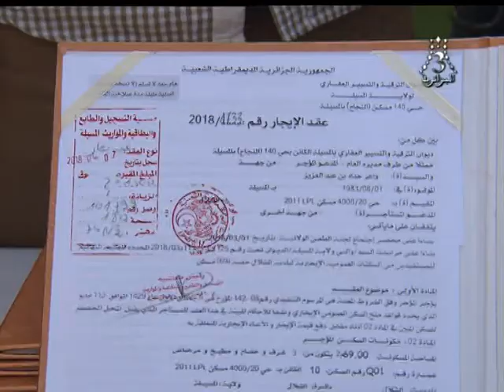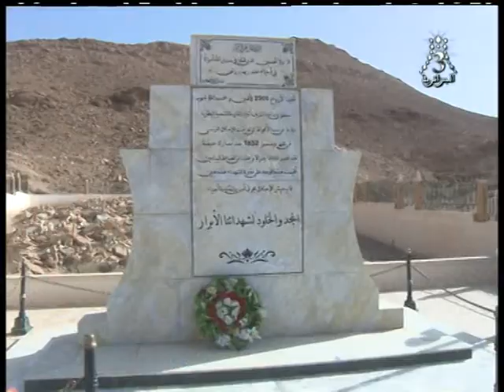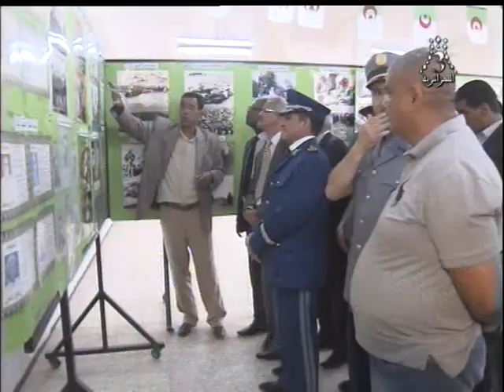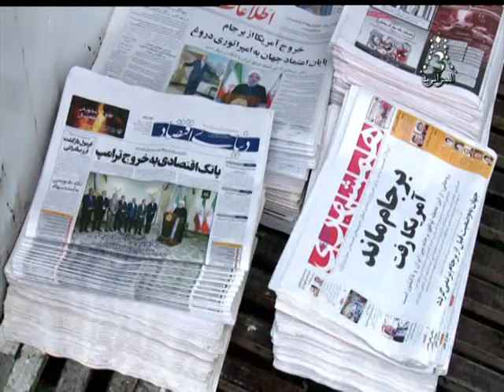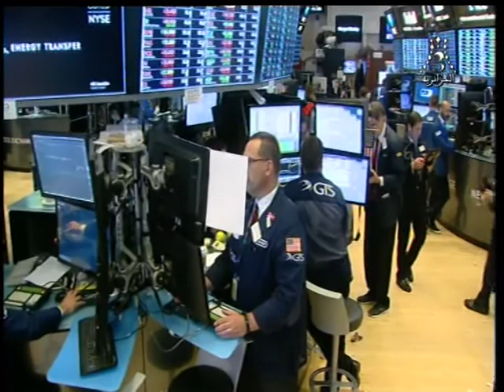القناة الجزائرية الثالثة التلفزيون الجزائري نشرة الخامسة 18.05.09